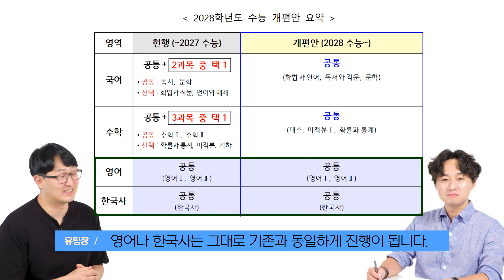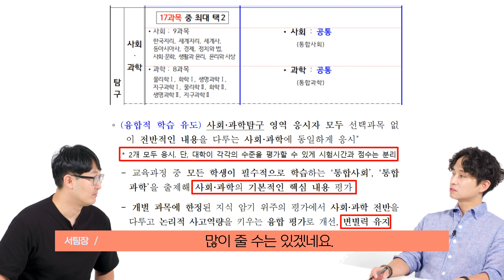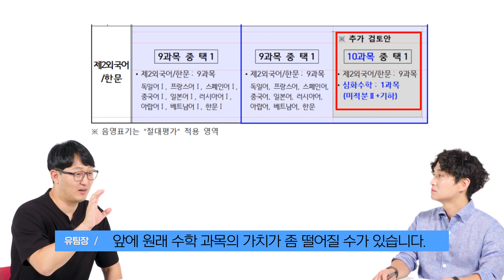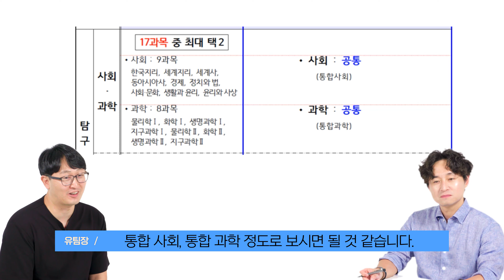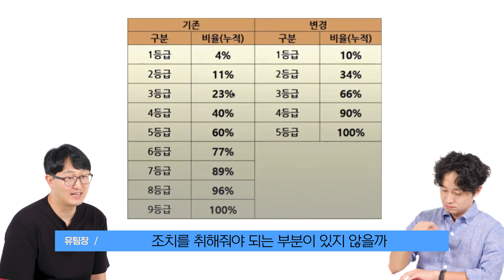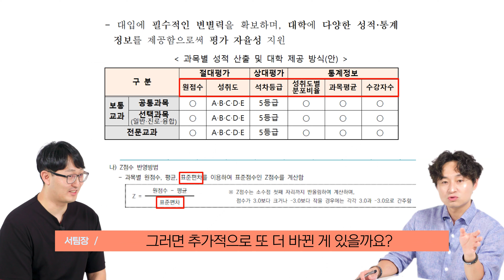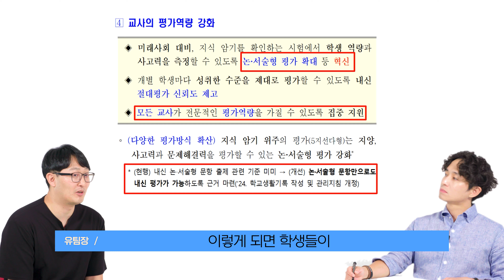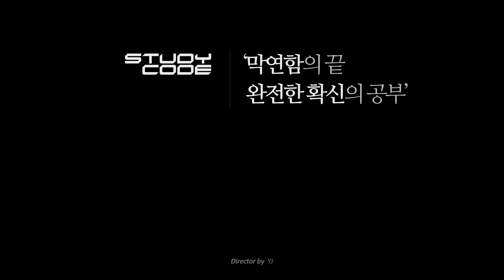“내신 5등급, 수능 선택과목 폐지”가 우리 아이 공부에 미칠 영향 | 2028 대입 개편안, 핵심 정리 및 대비 방법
▼중학교 때 안 놀면 고등학교 때지친다?▼

중학생, 학부모 필수 시청!
내신, 9등급 → 5등급
수능, 국어/수학/사회/과학 선택과목 폐지

현 중2부터 적용되는 대학 입시에
어떤 변화가 생기는지 핵심만 정리해 드립니다.

📢 내신과 수능 그리고 학종까지, 모든 것을 한번에 대비하고 싶다면?